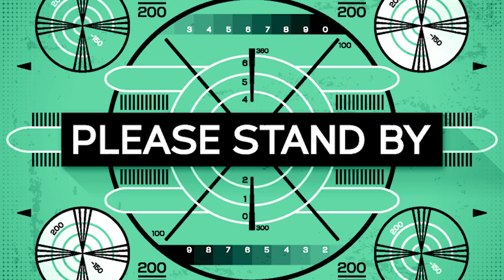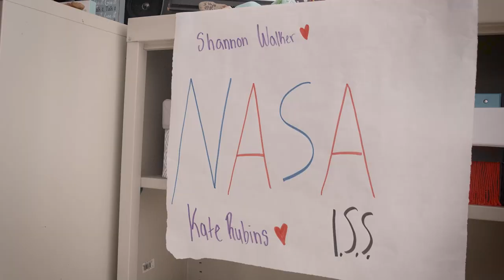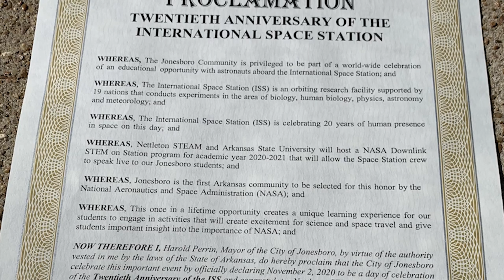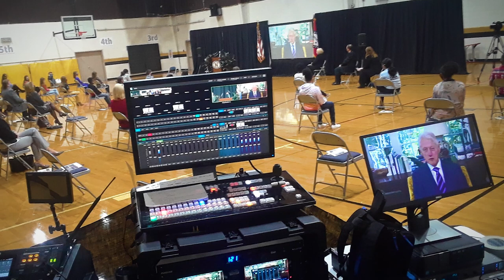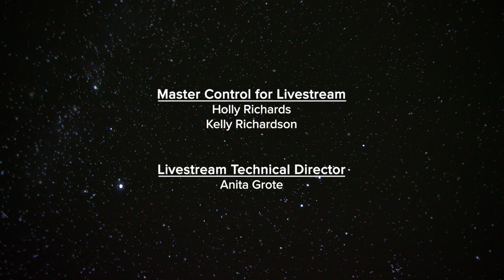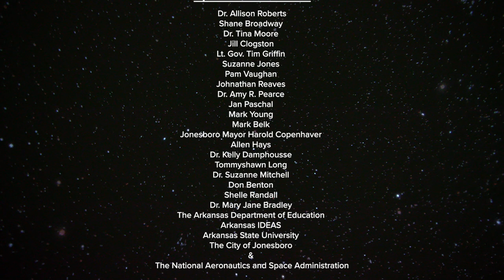"To the Stars and Back: Arkansas Students on a Mission with NASA" - Mid-America Emmy® Winner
Experience the once-in-a-lifetime exchange between Arkansas students and astronauts aboard the International Space Station in "To the Stars and Back: Arkansas Students on a Mission With NASA".

"To the Stars and Back: Arkansas Students on a Mission with NASA" is the 2022 winner of the 46th Annual Mid-America Emmy® Award in the category of Human Interest – Long Form Content.

Third through sixth grade students from Nettleton STEAM Intermediate School shared a downlink conversation with the astronauts in December 2020 after NASA offered the chance for young scientists here on Earth to earn the opportunity to communicate with the scientists currently aboard the space station. The contest marked the 20th anniversary of the first scientists boarding the International Space Station for extended study. Partners for the project included A-State, the Arkansas Department of Education Division of Elementary and Secondary Education and ArkansasIDEAS.